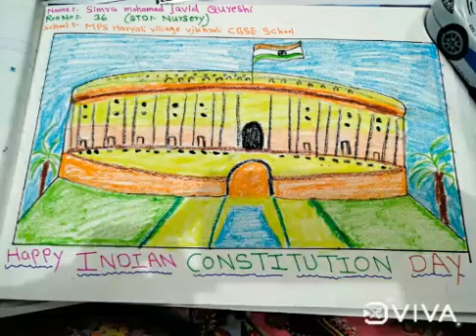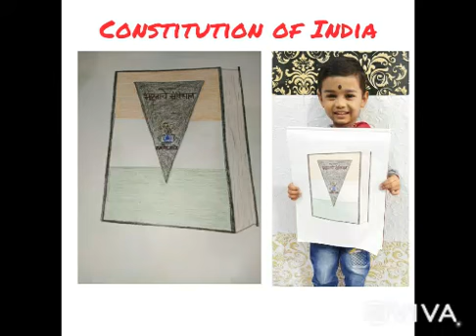National Constitution Day 🎉🎉 Nursery kids